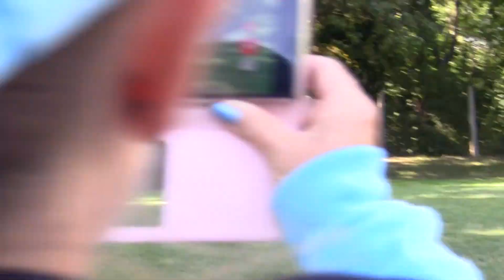Daniela Gesslbauer mit Hope Breitensport Unterordnung